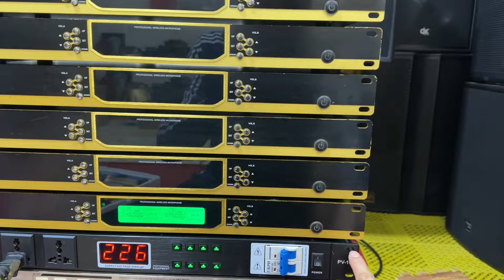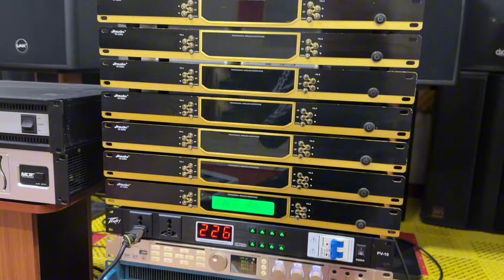Míc baier vỉ tím xịn. Cảm biến gia tốc tự ngắt, coll zin